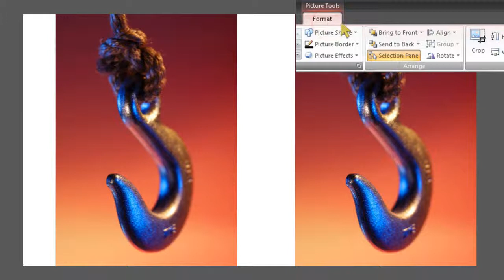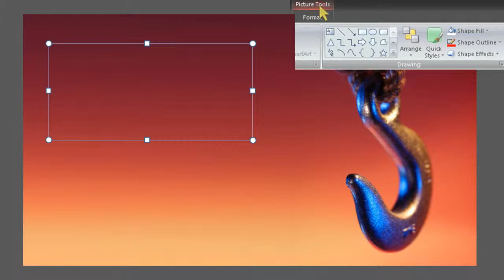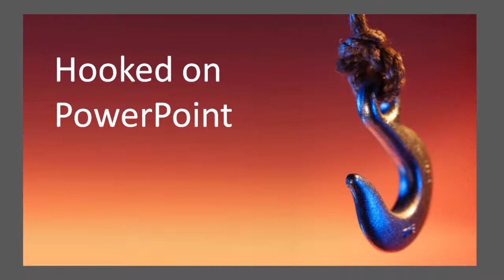Stretching your Image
Here's a trick for stretching an image across a slide in PowerPoint or eLearning.